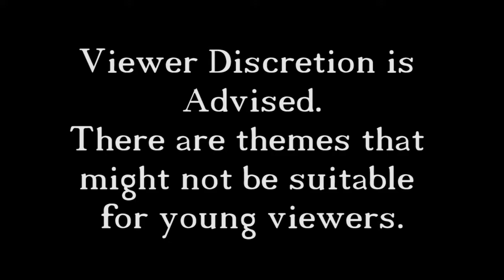Bioshock 2 - 13 - Uncertain Demise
In this episode we nearly nope out when we see something crawling on the ceiling. We also fall into a pit.